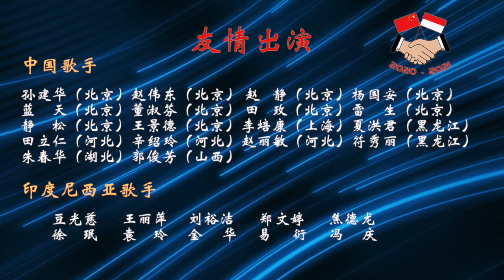冯庆和朱春华演唱《甜蜜蜜》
这是我们这个年代就唱不衰的流行歌曲，当他们再次唱起几十年前的老歌《甜蜜蜜》，发现自己已经不再20岁，但歌声依旧甜美。